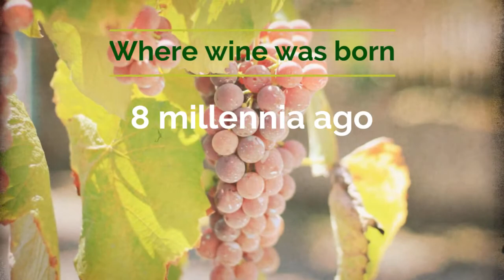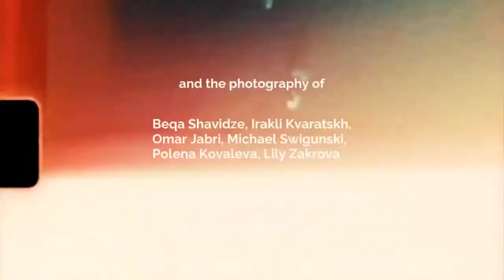Georgia BSST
Georgia is an incredibly beautiful country and open to travellers.  Experience the hospitality of this ancient culture with BSST.